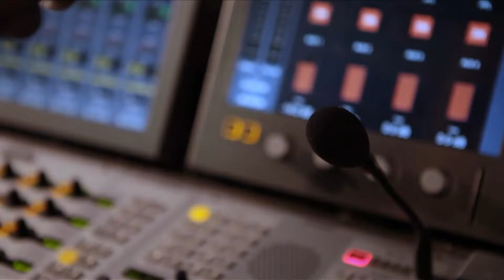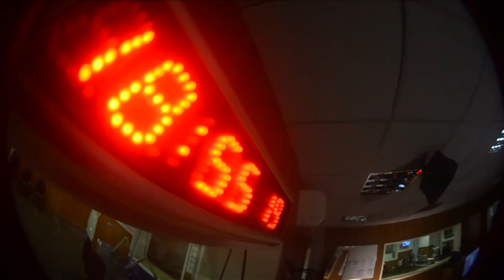Está nascendo uma nova EBC!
Uma empresa pública moderna, sustentável econômica e financeiramente, consciente de suas responsabilidades.
Uma empresa que se constrói a cada dia, buscando eficiência e que, com o apoio de todos, vai se tornar cada vez mais relevante na vida dos brasileiros.
Um novo momento da Comunicação Pública.
E você faz parte dele.